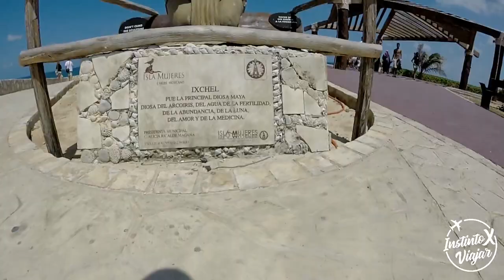¿QUÉ HACER EN ISLA MUJERES - MÉXICO? EN 5 MINUTOS IXV/ MEX CAP 2.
Canal y comunidad de viajes, de esos viajeros que realmente nacieron con el Instinto X Viajar

¿QUÉ HACER EN ISLA MUJERES - MÉXICO?
¡Has parte de esta comunidad de apasionados por viajar y vivir este estilo de vida! Y tú, ¿Tienes el Instinto X Viajar? 🌍✈️